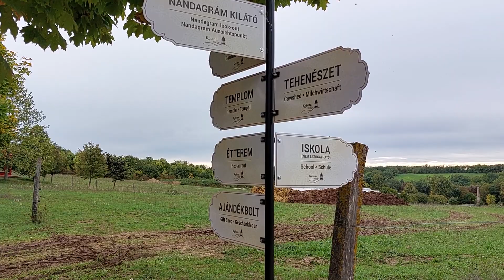Kirtan From Krishna Valley, Hungary | Hare Krishna Kirtan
नमस्ते... यदि आप AMAZON से खरीदारी करते हैं, तो कृपया हमारे अमेज़न लिंक पर जाएं
(इसके बाद आप कोई भी उत्पाद खोज सकते हैं जिसे आप खरीदना चाहते हैं),

इस तरह आप बिना अतिरिक्त राशि का भुगतान किए, हमारी सहायता कर सकते हैं
धन्यवाद 🙏